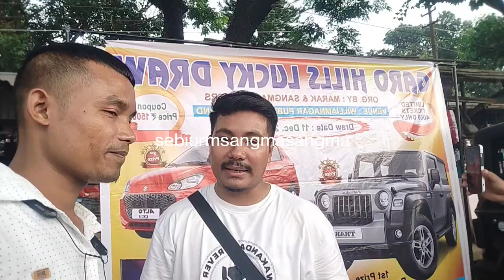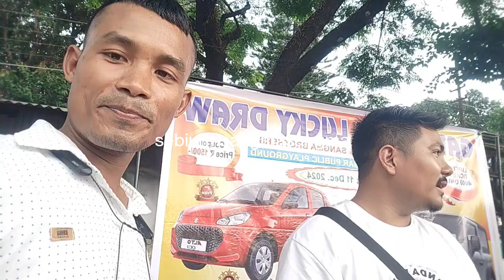BIKGRAM MARAK ARO RIK MARAK KO INTERVIEW/// 21/10/24.